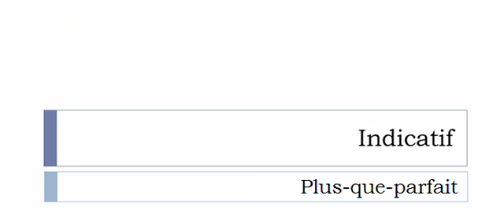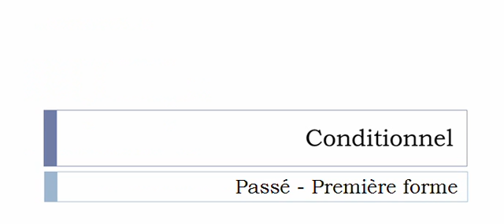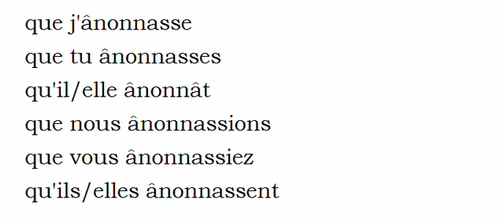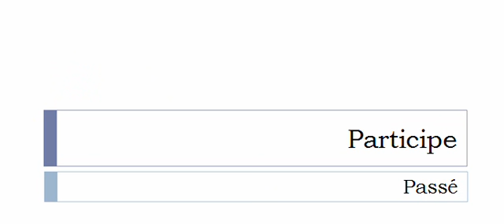フランス語を学ぶ = 共役 = Ânonner